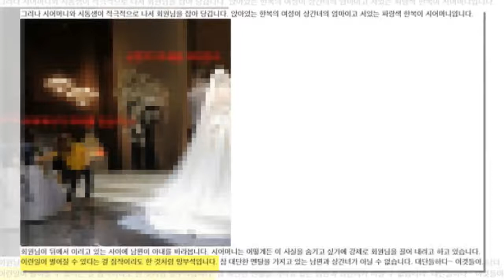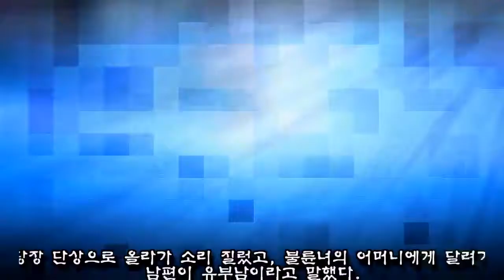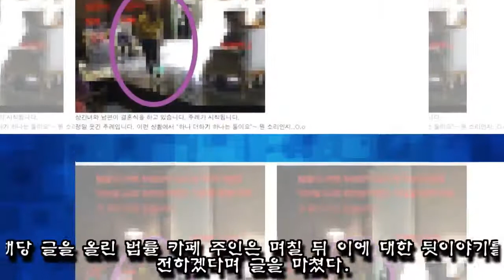전국 맘카페 충격에 빠뜨린 '구 상간녀 결혼식 사건 후기